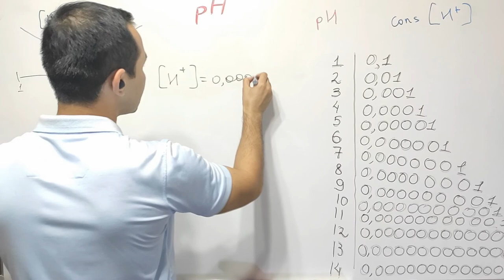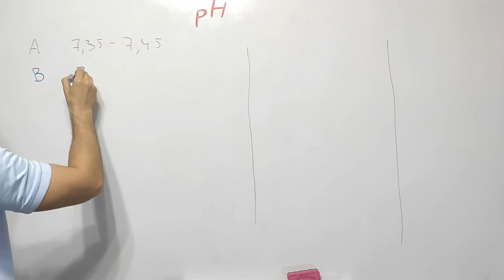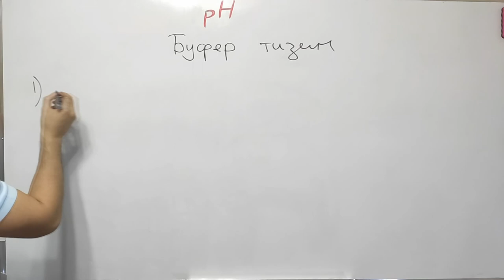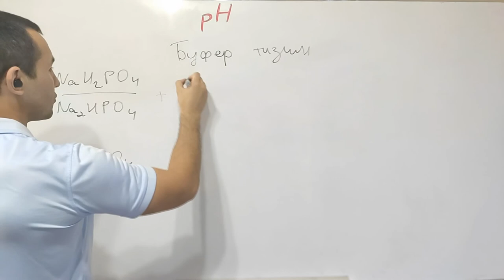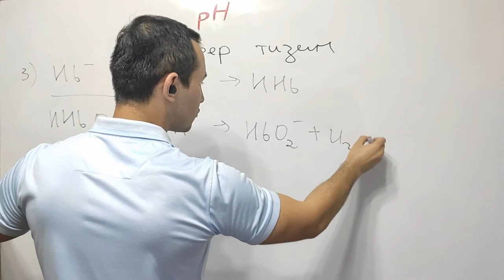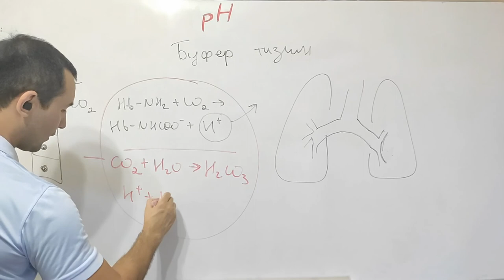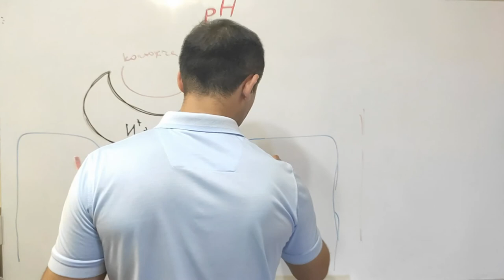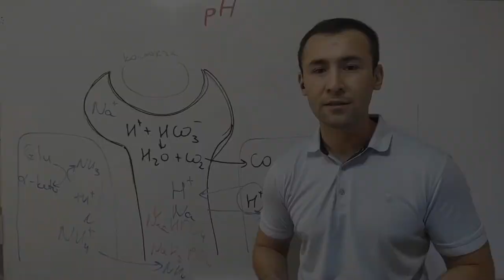ФИЗИОЛОГИЯ: pH ВА УНИ БОШКАРУВЧИ МЕХАНИЗМЛАР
Мавзу: pH ва уни бошкарувчи механизмлар
-рН таьрифи ва унинг асосий вазифаси 00:12
- Бикарбонат буфер тизими 05:07
- Фосфат буфер тизими 06:49
- Гемоглобин буфер тизими 08:26
- Оксил буфер тизими 09:33
- рН гомеостазида упакларнинг роли 10:32
- рН гомеостазида буйракларнинг роли 12:38